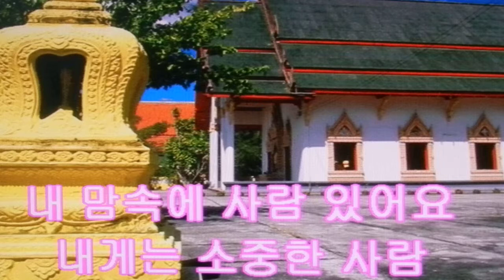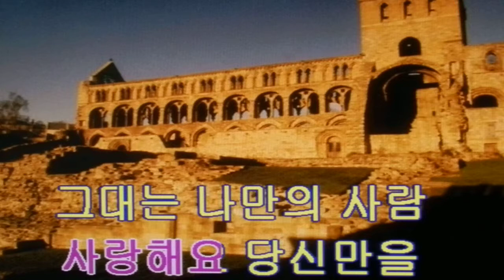정우선~소중한 사람